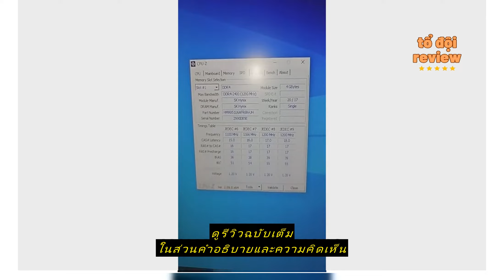Review Dell Optiplex 5050 MT / Intel Core i5-6500 3.2 GHz / RAM DDR4 4/8/16 GB / HDD SATA 500 GB (ม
ซื้อราคาที่ถูกที่สุดบน Shopee ที่นี่

Nice Techno Computer

Dell Optiplex 5050 MT / Intel Core i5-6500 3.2 GHz / RAM DDR4 4/8/16 GB / HDD SATA 500 GB (มีช่องใส่ M.2) / Win 10 Pro